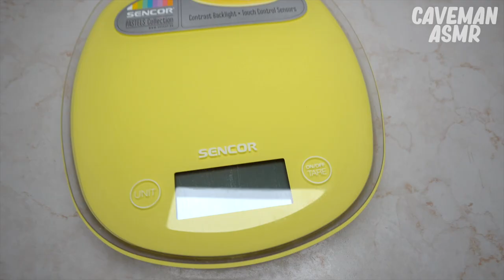ASMR RAINBOW CAKE | MUKBANG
🔥DON'T MISS THE END GUYS🔥

In this video, I will make a delicious rainbow cake!!

Check my the channels that I mention in video

☞ Music
Taijon on:

☞ CAMERA GEAR USED:
○ SD card